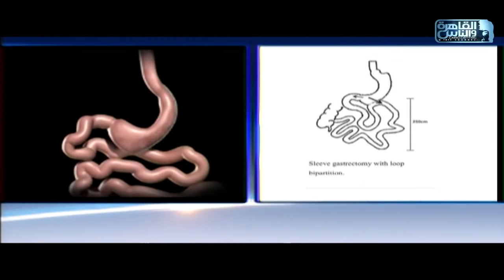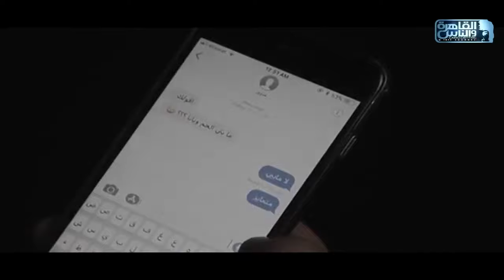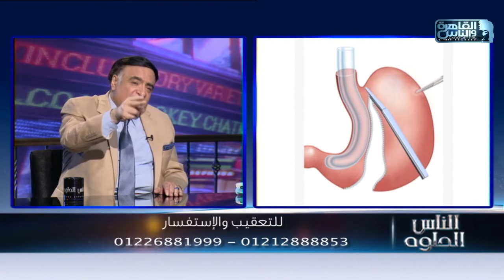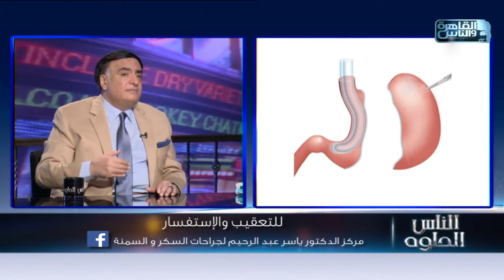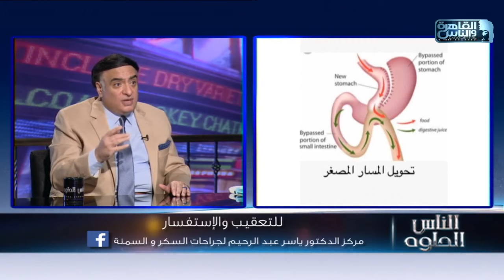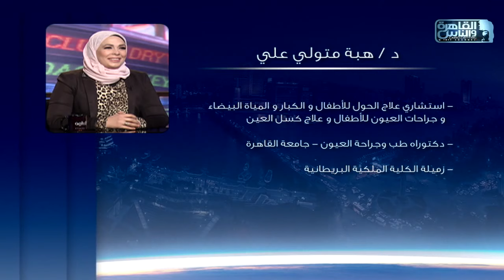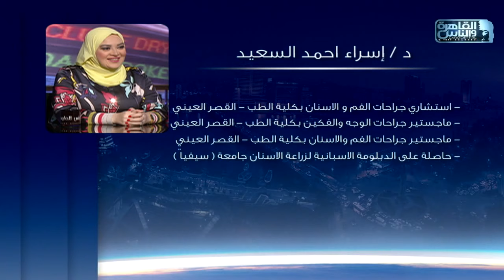القاهرة والناس | الناس الحلوة مع د/ أيمن رشوان الحلقة الكاملة 19 يوليو 2020